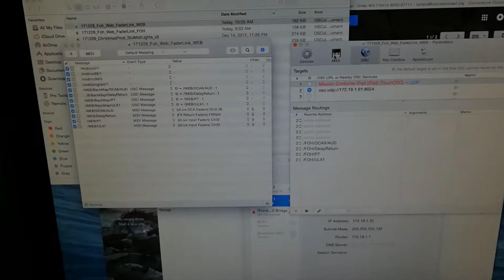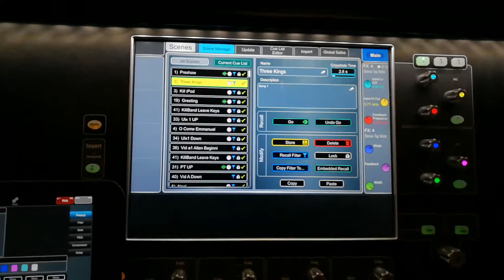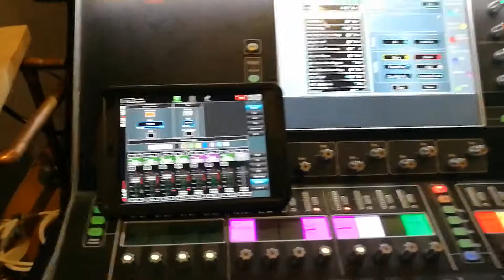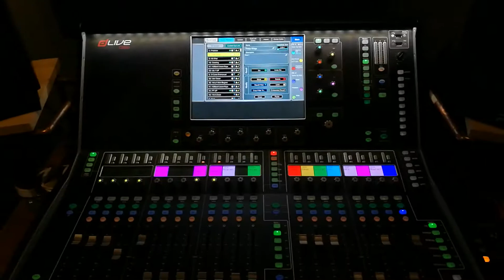dLive: linking fader movements between two consoles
Used Osculator and TCP midi to link a few faders I need to have manual movements for on a remote desk.